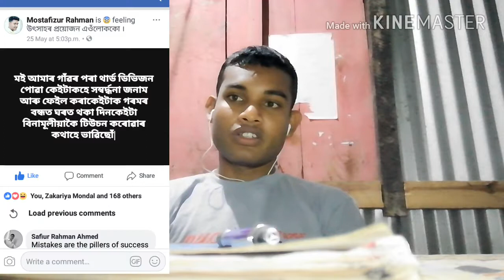SEBA Result/3rd Division Holder Are Inspired By AAMSU LEADER.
Actually Mostafizur Rahman upload a Facebook status not a video.This Video will teach us A lesson of Inspiration of People.

Through this video I would like to thank MOSTAFIZUR RAHMAN AND HIS CO-WORKER.